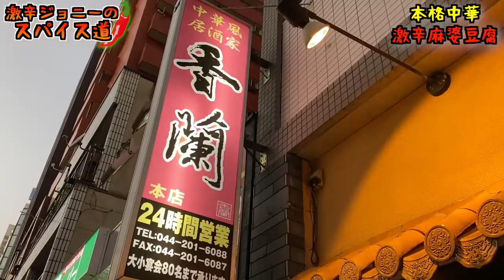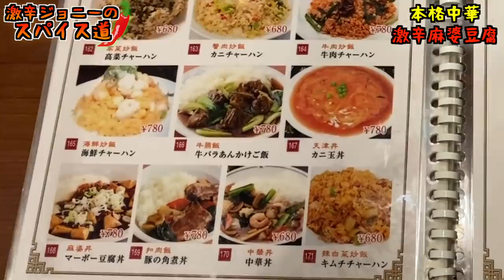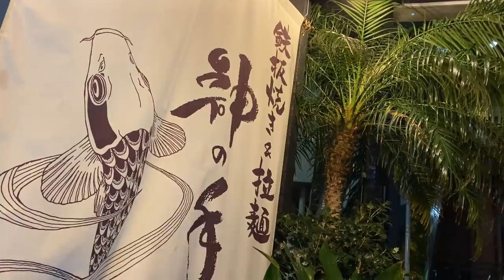【激辛中華】本格激辛麻婆豆腐！あまりの香りにノックダウン！？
【今回のお店】
香蘭 本店
神奈川県川崎市川崎区砂子2-8-14 アイル川崎ステーションプラザ １Ｆ